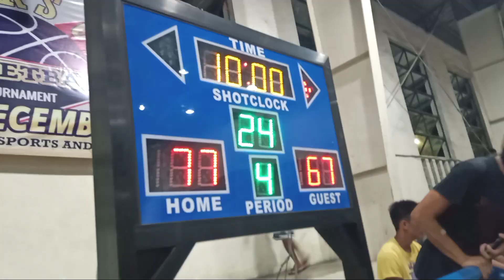Inoman VS Palacpalac Game Highlights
Kelvin Chan Mayor's Cup 2022 Pozorrubio, Pangasinan
For better quality, manood ka ng Live hehe